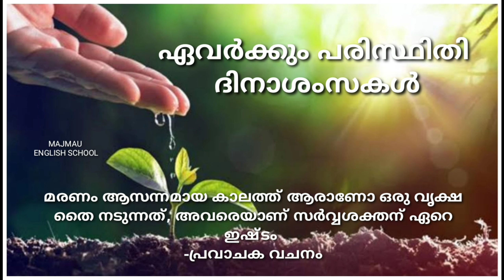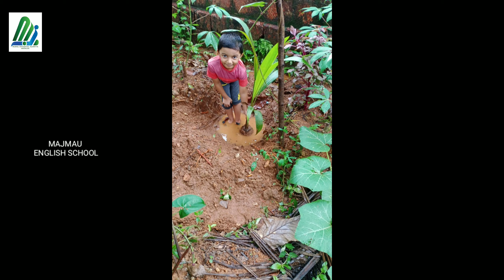MAJMAU ENGLISH SCHOOL | JUNE 05 | ENVIRONMENT DAY CELEBRATION | 2020-21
ഈ വര്‍ഷം ഒരുകോടി ഒന്‍പതു ലക്ഷം വൃക്ഷത്തൈകള്‍ നട്ടാണ് കേരളം പരിസ്ഥിതി ദിനം ആചരിക്കുന്നത്. ഇന്ന് ജൂൺ 5ന് 81 ലക്ഷം തൈകള്‍ നടും. പരിപാടിയുടെ ഭാഗമായി അരീക്കോട് തെരട്ടമ്മൽ മജ്മഅ് സ്കൂൾ വിദ്യാർത്ഥികളും അവരവരുടെ വീട്ടിൽ തൈകൾ നട്ടു കൊണ്ട് പരിസ്ഥിതി ദിനാഘോഷത്തിന്റെ ഭാഗമായി.  'ഭൂമിക്ക് കുടചൂടാന്‍ ഒരുകോടി മരങ്ങള്‍' എന്ന ശീര്‍ഷകത്തിലാണ് സംസ്ഥാനത്ത്  ഈ പദ്ധതി നടപ്പാക്കുന്നത്.

ജൈവവൈവിദ്ധ്യത്തിന്റെ സംരക്ഷണമാണ് ഇപ്രാവശ്യത്തെ പരിസ്ഥിതി ദിന സന്ദേശമായി സ്കൂൾ വിദ്യാർത്ഥികൾക്ക് നൽകിയത്. ജൈവ വൈവിദ്ധ്യ സംരക്ഷണം, കേരളത്തിന്റെ ജലസമൃദ്ധി വീണ്ടെടുക്കുക, പരിസ്ഥിതി മലിനീകരണം ഇല്ലാതാക്കുക, സുരക്ഷിത ഭക്ഷ്യവസ്തുക്കള്‍ ഉല്‍പാദിപ്പിക്കുക, വനവല്‍ക്കരണം ഊര്‍ജിതമാക്കുക തുടങ്ങിയ ആവശ്യമായ പ്രവര്‍ത്തനങ്ങള്‍ മനുഷ്യരാശിയുടെ അതിജീവനത്തിനു അനിവാര്യമാണ് ഹെഡ്മാസ്റ്റർ പറഞ്ഞു.

ലോകത്തെ പിടിച്ചുകുലുക്കിയ പല മഹാമാരികളും മൃഗങ്ങളില്‍ നിന്നും മനുഷ്യരിലേയ്ക്ക് പകര്‍ന്നവയാണ്. സാര്‍സ്, മെഴ്‌സ് തുടങ്ങി ഈയടുത്ത് സംഭവിച്ച നിപ ഉള്‍പ്പെടെയുള്ള പല രോഗങ്ങളും മൃഗങ്ങളില്‍ നിന്നാണ് മനുഷ്യരിലേയ്ക്ക് പകര്‍ന്നത്. പരിസ്ഥിതി നാശവും, കാലാവസ്ഥാ വ്യതിയാനവും ഒക്കെയാണ് ഇങ്ങനെ മൃഗങ്ങളില്‍ നിന്നും മനുഷ്യരിലേയ്ക്ക് രോഗാണുക്കള്‍ എത്തുന്നതിനു കാരണമായി പഠനങ്ങള്‍ കണ്ടെത്തിയിരിക്കുന്നത്. ഇത്തരം രോഗങ്ങളെ തടയണമെങ്കില്‍ മനുഷ്യന്‍ അവന്റെ ആരോഗ്യം മാത്രം ശ്രദ്ധിച്ചാല്‍ പോരാ, അവന്‍ ജീവിക്കുന്ന പ്രകൃതിയുടേയും അതിലെ മറ്റു ജീവജാലങ്ങളുടേയും ആരോഗ്യം കൂടെ സംരക്ഷിക്കേണ്ടതായി വരും. ഏകലോകം ഏകാരോഗ്യം  എന്ന ആശയത്തെ മുന്‍ നിര്‍ത്തിയാകണം ഇനിയുള്ള നമ്മുടെ പരിസ്ഥിതി ഇടപെടലുകളെന്നും പറഞ്ഞു.